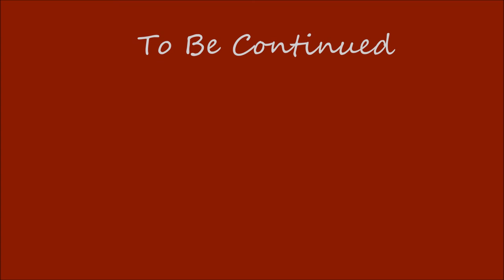Bhariya ra Bhaari Hangyug Agyat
Bhishan Mukarung/Parash Mukarung/Hangyug Agyat Nepali Song